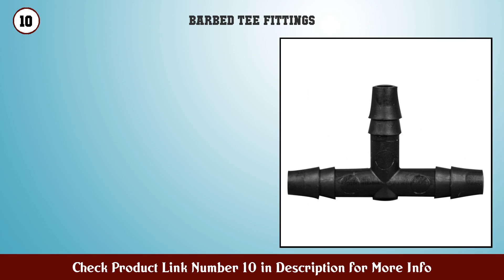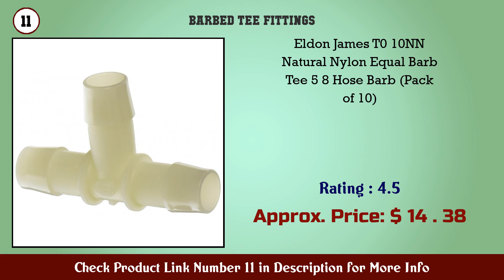Top 10 Barbed Tee Fittings to buy in USA 2021 | Price & Review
Best Barbed Tee Fittings to buy in U.S.A

Find the links below to buy these products:

1. FORMUFIT F1144WT WH 4 4 Way Tee PVC Fitting Furnit...

2. Eldon James T0 5NN Natural Nylon Equal Barb Tee 5...

3. FORMUFIT F0014WT WH 4 4 Way Tee PVC Fitting Furnit...

4. 10 Nylon Tee Connectors 5 16 X 5 16 X 5 16

5. FORMUFIT F001TEE WH 4 Tee PVC Fitting Furniture Gr...

6. Beduan Stainless Steel 1 4 Hose Barb 3 Way Tee T S...

7. Eldon James T0 2 200BN Nylon Equal Barb Tee 1 8 Ho...

8. Eldon James T0 12BN Nylon Equal Barb Tee 3 4 Hose...

9. Eldon James T0 8NN Natural Nylon Equal Barb Tee 1...

10. Black barb barbed T Tee connector perfect for join...

11. Eldon James T0 10NN Natural Nylon Equal Barb Tee 5...

12. Eldon James T0 2 5BN Nylon Equal Barb Tee 5 32 Hos...

13. Valterra RF843 1 2 Barbed Tee Adapter

14. LTWFITTING Brass Pipe Female Cross Fitting 1 8 NPT...

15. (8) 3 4 x 3 4 x 1 2 PEX Brass Lead Free TEES Fitti...

Content of this Video:
10 best products to buy Barbed Tee Fittings U.S.A

Top rated Barbed Tee Fittings in U.S.A